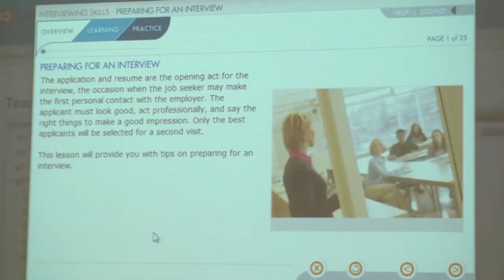NWDA Training Programme